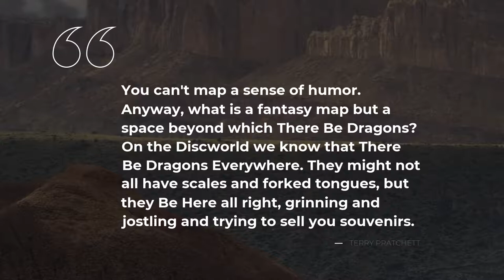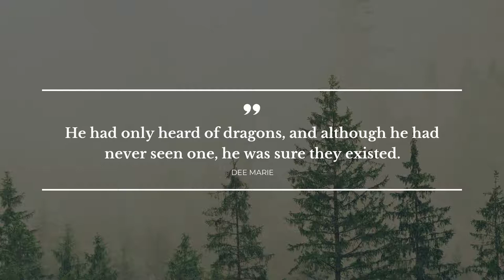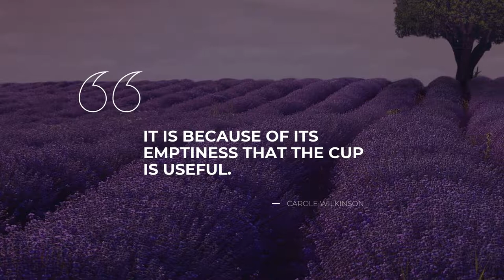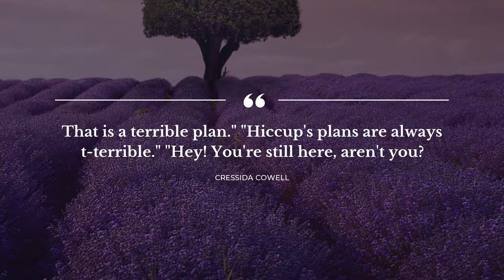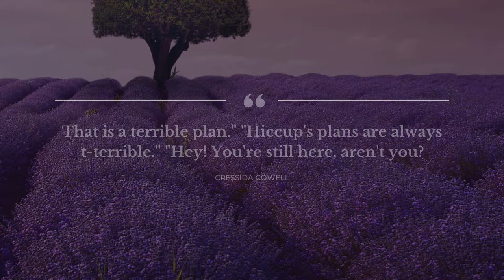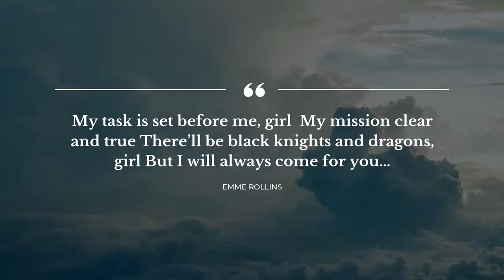TOP 20 Quotes about Dragons | Daily Quotes | Quotes for Facebook | Quotes for Whatsapp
Explore our evergreen collection of marvelous quotes about Dragons that were collected by our erudite team of experts. In this video you will discover quotations by such famous people and characters as Ursula K. Le Guin, Terry Pratchett, Diana Wynne Jones.

Life sayings and quotes add genuine flavor to all your actions. All the outstanding quotes about Dragons in this video will change your ways of living and thinking by changing your attitude towards Dragons. Our deep powerful quotes will bring inspiration and let you view your everyday life in a different light.

There's a way to keep your most favorite quotes about Dragons from this compilation: you can copy them from the description below and paste into your Facebook / WhatsApp / Skype / Snapchat / Tinder / Instagram status bar to share your philosophy.

The 20 most important life quotes about Dragons:

1) I do not care what comes after; I have seen the dragons on the wind of morning.

2) Fairy tales are more than true: not because they tell us that dragons exist, but because they tell us that dragons can be beaten.
 ― Neil Gaiman

3) You can't map a sense of humor. Anyway, what is a fantasy map but a space beyond which There Be Dragons? On the Discworld we know that There Be Dragons Everywhere. They might not all have scales and forked tongues, but they Be Here all right, grinning and jostling and trying to sell you souvenirs.
 ― Terry Pratchett

4) I desired dragons with a profound desire.
 ― C.S. Lewis

5) He had only heard of dragons, and although he had never seen one, he was sure they existed.
 ― Dee Marie

6) You know, I preferred you as an evil monk. Would have made killing you a whole lot easier.
 ― Chris D' Lacey

7) Noble dragons don't have friends. The nearest they can get to the idea is an enemy who is still alive.
 ― Terry Pratchett

8) Have I ever told you how glad I am we're not enemies? Eragon asked.
No, but it's very sweet of you.
 ― Christopher Paolini

9) My nightly craft is winged in white, a dragon of night dark sea.
Swift born, dream bound and rudderless, her captain and crew are me.
We've sailed a hundred sleeping tides where no seaman's ever been
And only my white-winged craft and I know the wonders we have seen.
 ― Anne McCaffrey

10) If you see the dragon fly,
best you drink the flagon dry.
—Zarost
 ― Greg Hamerton

11) They say dragons never truly die. No matter how many times you kill them.
 ― S.G. Rogers

12) It is because of its emptiness that the cup is useful.
 ― Carole Wilkinson

13) Fairy tales do not give the child his first idea of bogey. What fairy tales give the child is his first clear idea of the possible defeat of bogey. The baby has known the dragon intimately ever since he had an imagination. What the fairy tale provides for him is a St. George to kill the dragon.
 ― G.K. Chesterton

14) That is a terrible plan."
"Hiccup's plans are always t-terrible."
"Hey! You're still here, aren't you?
 ― Cressida Cowell

15) And Annie showed me how ailanthus trees grow under subway and sewer gratings, stretching toward the sun, making shelter in the summer, she said, laughing, for the small dragons that live under the streets.
 ― Nancy Garden

16) Small men oft feel a need to prove their courage with unseemly boasts," he declared. "I doubt if he could kill a duck."
Tyrion shrugged. "Fetch the duck.

17) She had no time for sleep, with the weight of the world upon her shoulders. And she feared to dream. Sleep is a little death, dreams the whisperings of the Other, who would drag us all into his eternal night.

18) But most dragons seem to have interesting personalities--besides probably having quite good reasons for what they do, if only one could understand them
 ― Diana Wynne Jones

19) My task is set before me, girl
My mission clear and true
There’ll be black knights and dragons, girl
But I will always come for you…
 ― Emme Rollins

20) To encourage me is to believe in me, which gives me the power to defeat dragons.
 ― Richelle E. Goodrich

The brightest life experience thoughts about Dragons follow our channel with the most widespread database of quotes for any occasion. Daily Quotes is your main inspiration source!

Our motivational quotations include not just wise words from real life thinkers, artists, writers, poets, or businessmen. Here you will come across quotes from all of your favorite books.

What's your favorite quote from the video? Have anything better to say about Dragons? We wait for your quotes in the comment box.